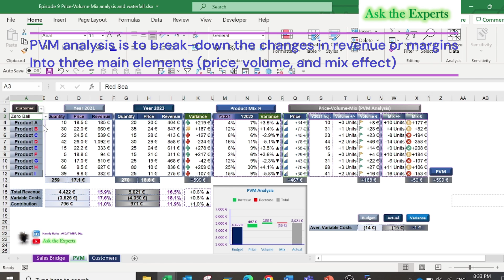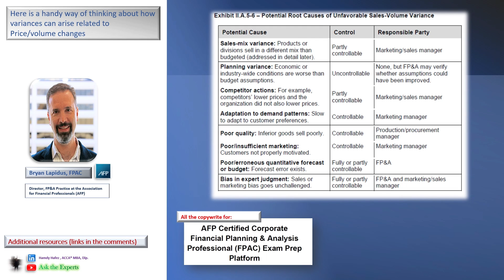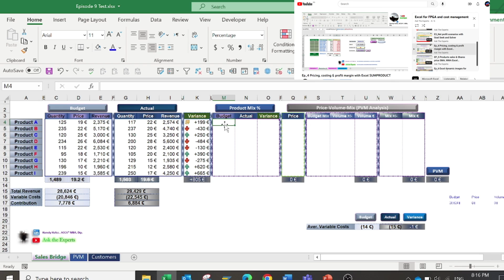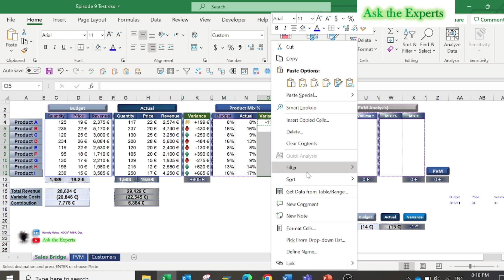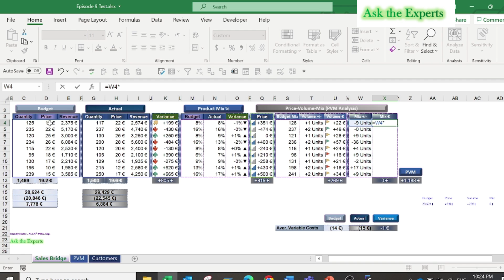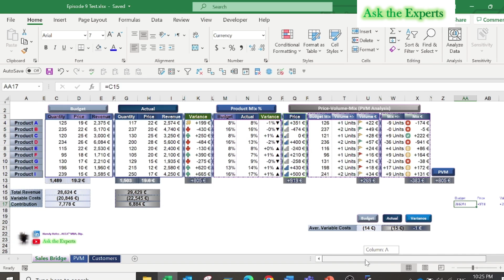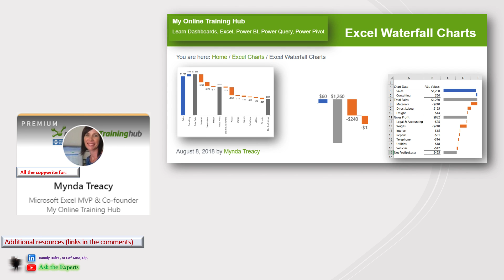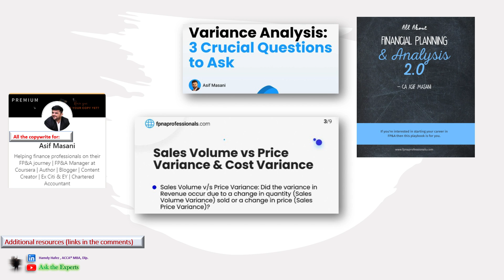Episode 9 Price Volume Mix analysis and waterfall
𝗘𝗽𝗶𝘀𝗼𝗱𝗲 𝟵: 𝗣𝗿𝗶𝗰𝗲-𝗩𝗼𝗹𝘂𝗺𝗲 𝗠𝗶𝘅 𝗣𝗩𝗠 𝗮𝗻𝗮𝗹𝘆𝘀𝗶𝘀 𝗮𝗻𝗱 𝗱𝘆𝗻𝗮𝗺𝗶𝗰 𝘄𝗮𝘁𝗲𝗿𝗳𝗮𝗹𝗹
with 𝗳𝗿𝗲𝗲 𝗲𝘅𝗰𝗲𝗹 𝘄𝗼𝗿𝗸𝘀𝗵𝗲𝗲𝘁

𝐎𝐮𝐫 𝐭𝐨𝐩𝐢𝐜𝐬 𝐭𝐨𝐝𝐚𝐲
PVM Price Volume Mix Analysis (Per products)
Sales Bridge Analysis
PVM Analysis per customers
PVM using data validation list
Complicated SUMPRODUCT function
Waterfall analysis chart
Excel Custom Number Format

Also, discussing important topics with global professional experts
Sales-Mix variance + potential root causes of unfavorable sales-volume variance (by 𝑩𝒓𝒚𝒂𝒏 𝑳𝒂𝒑𝒊𝒅𝒖𝒔)
Cash is King! But how do you improve it? by (𝐀𝐧𝐝𝐞𝐫𝐬 𝐋𝐢𝐮-𝐋𝐢𝐧𝐝𝐛𝐞𝐫𝐠)
Excel Waterfall Chart by (𝐌𝐲𝐧𝐝𝐚 𝐓𝐫𝐞𝐚𝐜𝐲)
Variance analysis 3 crucial questions by (𝐀𝐬𝐢𝐟 𝐌𝐚𝐬𝐚𝐧𝐢)

Here-below the LINKEDIN post related to this video (to receive your free excel worksheet)